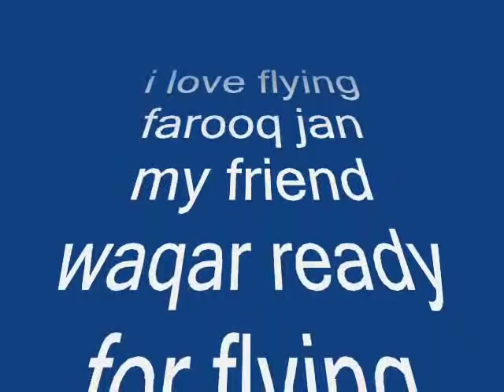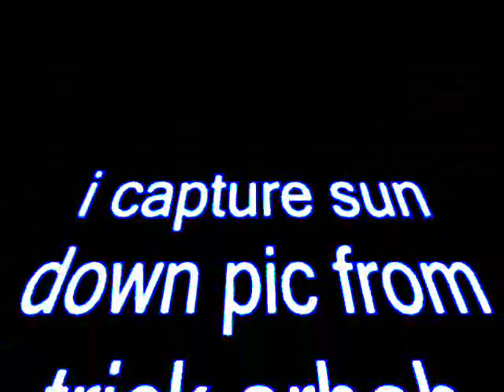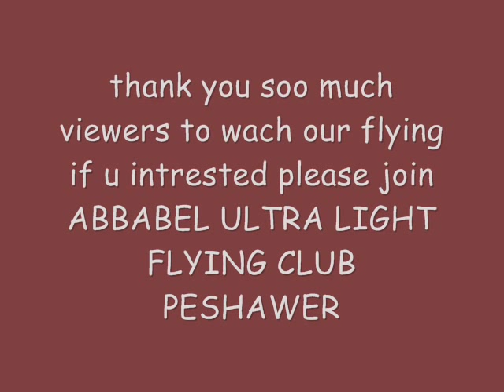Arbab farooq jan kotla mohsin khan flying movie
i love soo much flying ... my teacher qazi sajjad ahmad is chief instructor of ABBABEL ULTRA LIGHT FLYING CLUB peshawer